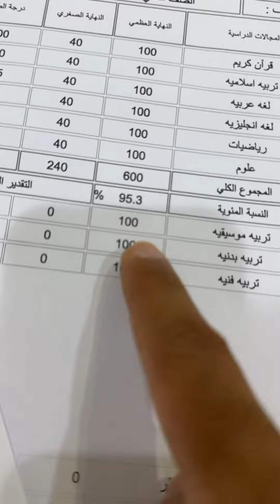تغطية وزيارة لإدارة الحضانه العائلية في وزارة الشؤون بدولة الكويت 🇰🇼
الاطفال مجهولين الابويوبن